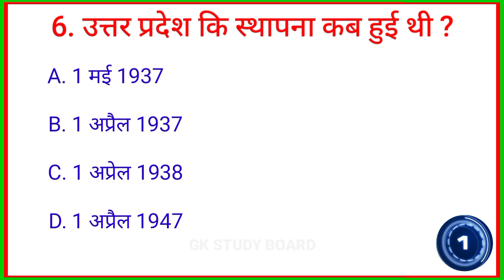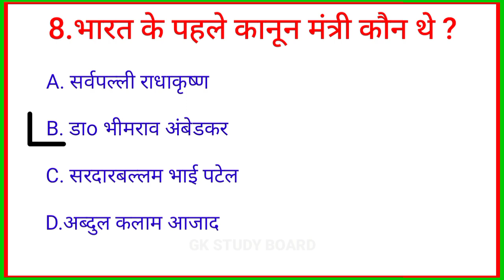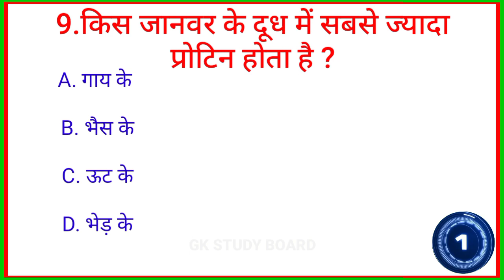👉विश्व का सबसे बड़ा स्कूल कहा हैं 🏫 ?||Gk Hindi||GK chalenge you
विश्व का सबसे बड़ा स्कूल कहा हैं ?||gkstudyboard || gktoday gkinhindi feed

GK STUDY BOARD आप सभी का स्वागत करता है।

Your Queries 👇
GK Live
Gk 2022
Current Affairs
important Quiz
GK By Online
GK
Lucent Book
GK
General Knowledge
Important GK Questions and answers For Competitive Exams
Quiz Test
GK Study
Important Gk
Competitive Quiz
Quiz Questions
general knowledge questions
gk quiz
India GK
hindi gk
samanya gyan
gk questions
india gk in hindi
2022 gk questions and answers
lucent gk
lucent gk
lucent geography
geography gk
lucent mcq
gk
gk questions and answers
gk question
general knowledge
g k
g k questions and answers
question
knowledge
question answer
gk knowledge
जनरल नॉलेज
जीके
gk quiz
g.k
gk afroz
gktoday
gk tricks
gk study adda
gk video
gk live
सामान्य ज्ञान
most brilliant answers of UPSC exam, some interesting amazing gk questions and answers in hindi, gk questions and answers in hindi, gk questions and answers, gk questions, gk quiz test, general knowledge questions and answers in hindi, samanya gyan prashan, samanya gyan, current affairs today in hindi, current affairs today, current affairs, competitive exams, samanya gyan ka questions and answers in hindi, GK JANKARI ADDA, br gk study
general class
general knowledge
सामान्य ज्ञान
जीके
जीके क्वेश्चन
जीके सवाल
जीके के प्रश्न उत्तर
जीके 2022
जीके लाइव